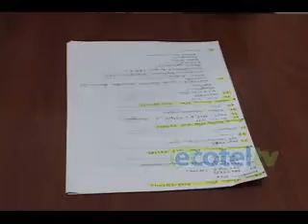10 neonatos murieron en hospital de Loja en enero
La noticia, confirmada por el director de esa casa de salud, Daniel Astudillo, ha alarmado a la población.